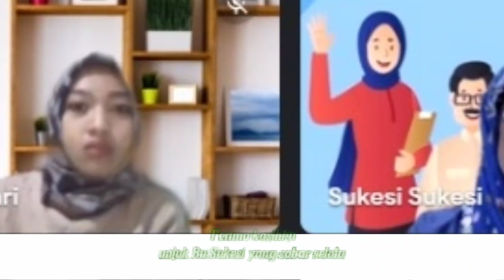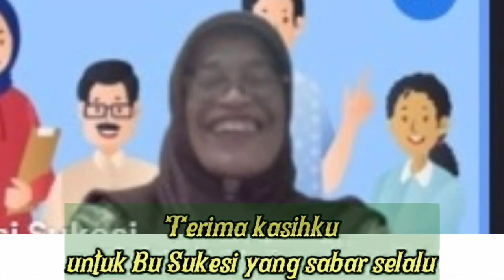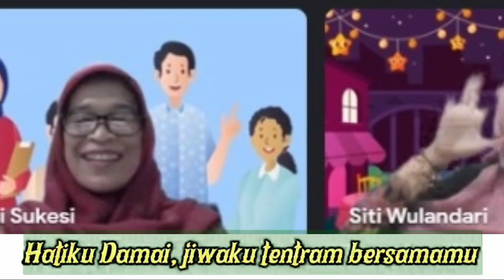Kemesraan Karaoke versi Kelas F, CGP 5 Kab. Blora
Video ini dibuat sebagai persembahan CGP Angakatan 5 Kabupaten Blora kelas F kepada Ibu Sukesi selaku Fasilitator.
Video ini menggunakan intrumental lagu Kemesaraan yang diciptakan Franky Sahilatua dan dipopulerkan oleh Iwan Fals